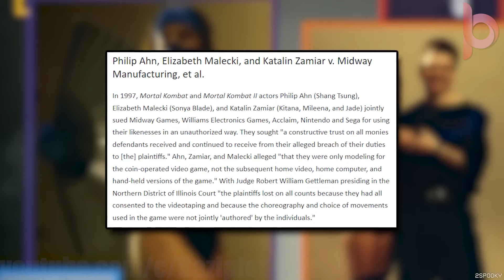چرا کیتانا خواهر دوقلوش رو کشت!؟ | 15 فکت جذاب درباره کیتانا در بازی مورتال کمبت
از یه شاهزاده جوون ادنیایی بادبزن به دست که بیش از ده هزار سال سنشه تا بوسه های مرگبارش که میتونه کار هر حریفی رو یه سره کنه. سلام اینجا بازیپلاته و امروز با شماییم با ۱۵ ۲۰ ۲۵ فکت جالب درباره کاراکتر کیتانا از سری مورتال کامبت
راستی با سایسکرایب کردن کانال و لایک کردن ویدیو ها کمک زیادی بهمون میکنین 🙏

بخش‌های ویدیو
0:00 توضیح ابتدایی
0:39 اولین ضور کیتانا تو کدوم بازی مورتال کامبت بود؟
2:03 کیتانا 10000 سالشه!؟
2:20 فینیشر حیوانی کیتانا چه شکلیه؟
2:32 رابطه عاشقانه لیو کانگ و کیتانا در فیلم مورتال کامبت
3:03 بازیگر کاراکتر کیتانا تو بازی مورتال کامبت 2 کیه؟
3:27 چرا بازیگرهای بازی مورتال کامبت 2 از سازنده های بازی شکایت کردن؟
3:55 ارتباط بوسه مرگ کیتانا با فیلم جیمز باند
4:15 چرا کیتانا خواهر دوقلوش رو کشت!؟
5:17 پیشنهاد ازدواج کیتانا به لیو کانگ تو بازی مورتال کامبت 4
5:59 مشکل رنگ لباس کیتانا تو مورتال کامبت
6:12 کیتانا تو دنیای واقعی چه شکلیه؟
6:28 چرا کیتانا رو از این فیلم مورتال کامبت حذف کردن؟!
6:48 کیتانا تو این انیمه مورتال کلمبت چیکار میکنه؟
7:23 چرا رایدن این حرف رو درباره کیتانا زد؟
7:48 کیتانا چه ربطی به بازی گلف داره؟!